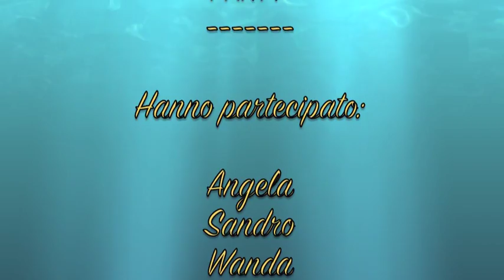FRED-DORIANA'S PARTY - SERATA IN ONORE DI .....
... DORIANA E FREDDIE
    Seconda parte